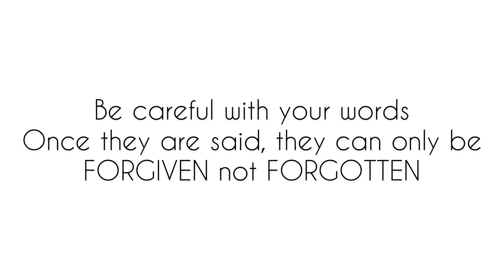Vlog #27 Let’s end this| Team LeiLa